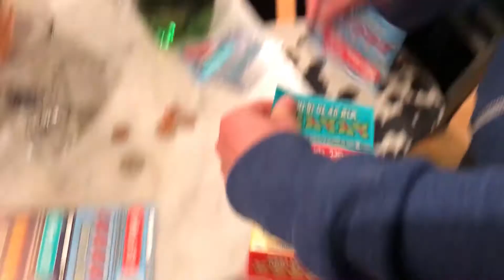Get Together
It's time for a family Get Together!

DISCOUNTS!!!

Dad's Night Ep 123